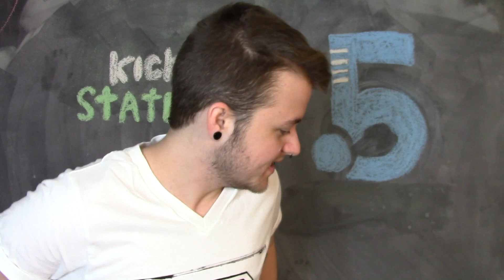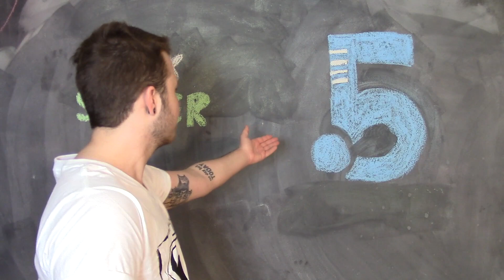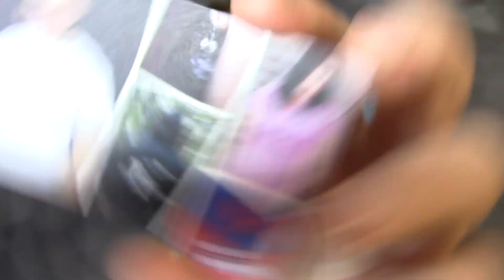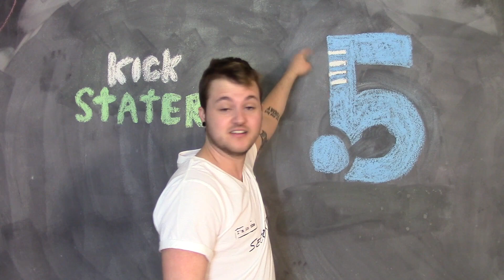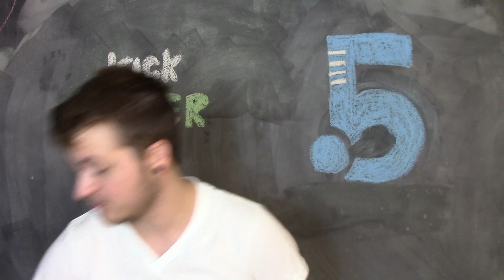Point 5cc.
yo.

This is an awesome company that provides Stealth Style and Trans Friendly Tees, Hoodies, Hats and More!

They also have a binder program and help people with their top surgery fund!!!

**ALSO SORRY FOR THE HUGE SPELLING MISTAKE lol**